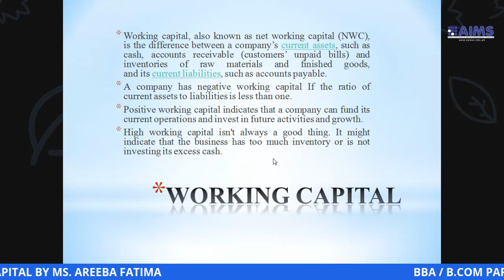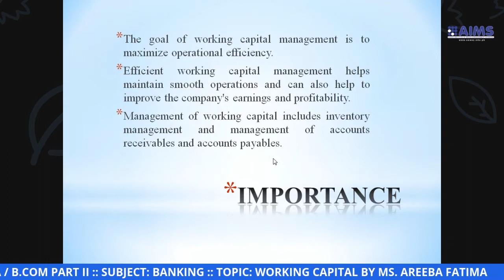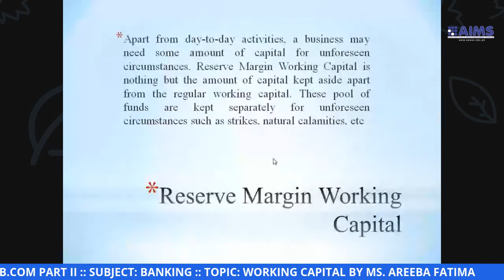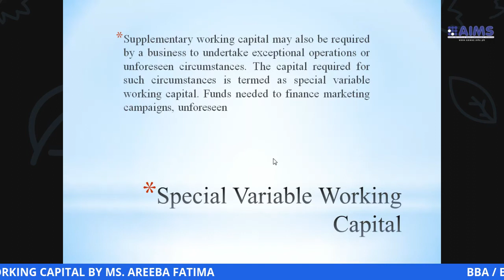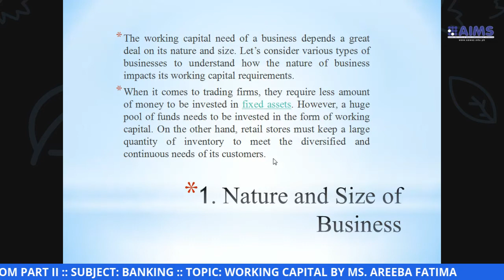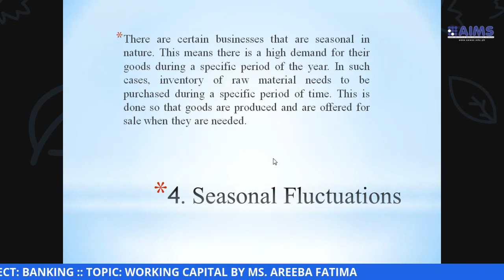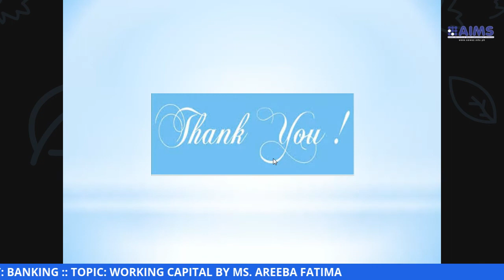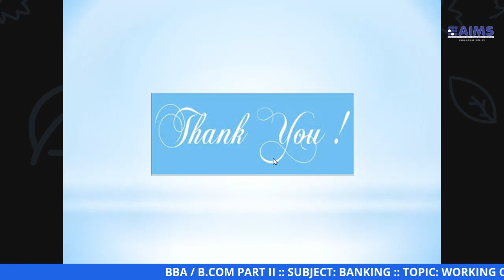BBA 1ST YEAR SEMESTER 1 SUBJECT BANKING SESSION 14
BBA 1ST YEAR SEMESTER 1  SUBJECT BANKING  SESSION 14  TOPIC WORKING CAPITAL BY MS. AREEBA FATIMA